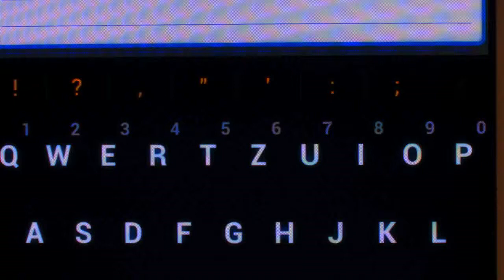Z-Zooming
Zooming into the Z of a smartphone's onscreen keyboard.

The smartphone is a Samsung Galaxy S III with a pentile display. The video was recorded with a Carl Zeiss SteREO Discovery.V12 microscope + AxioCam HRc microscope camera.